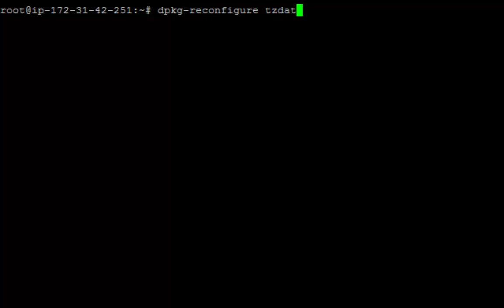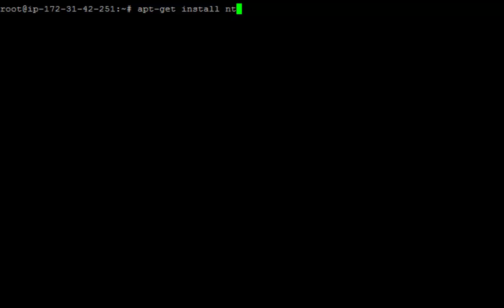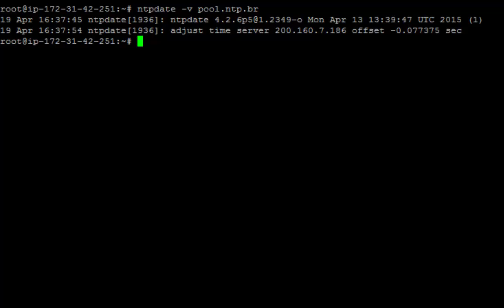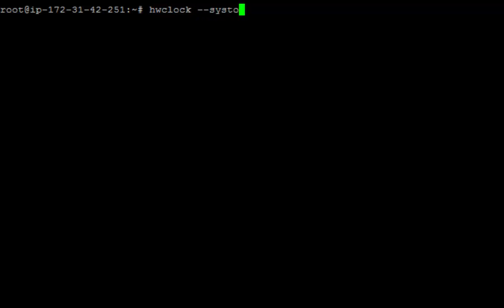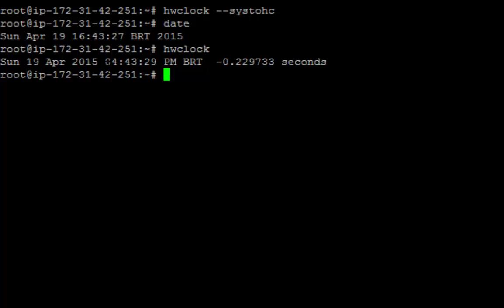Ubuntu - Configurar a Hora certa (NTP)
Este vídeo apresenta um procedimento de configuração para a hora certa utilizando o protocolo NTP.